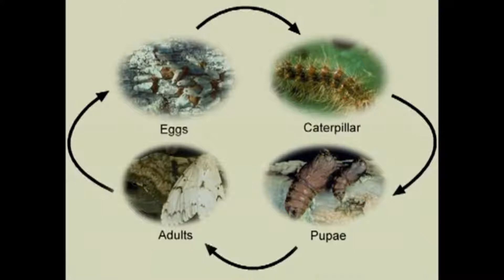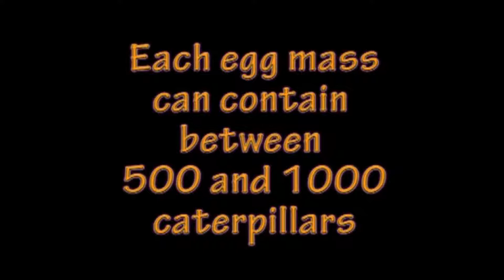gypsy moth / polilla gitana o polilla gigante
Here a twice of brief videos about the behaviour of the gypsy moth, they can cause severe weakening in trees and shrubs, causing the death of large forests, orchards or gardens
Polilla gitana o polilla gigante, en estado oruga pueden causar un debilitamiento severo en los árboles y arbustos, generando la muerte de grandes bosques, huertos o jardines

Wellcome to Animalocos, this is a new CH in YouTube since 2020 where you will find lots of funny videos, only try not to laugh, with the top 10 video of funny animals, cats, fishing, nature and much more lol

Stay safe at home this 2020, in lockdown while the coronavirus passes!
Quedate en casa y a salvo, esta cuarentena será una aventura mas!